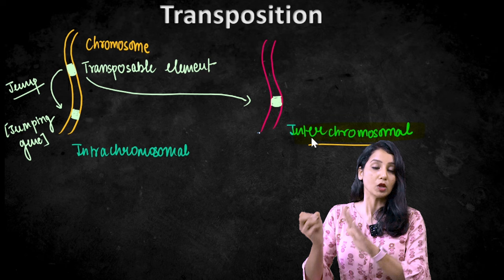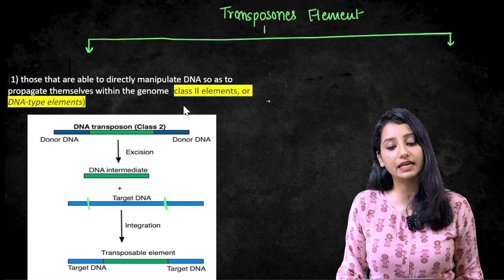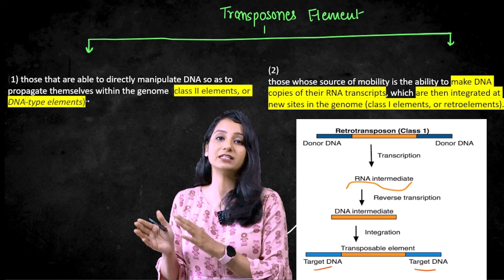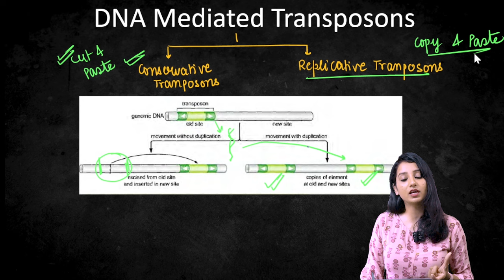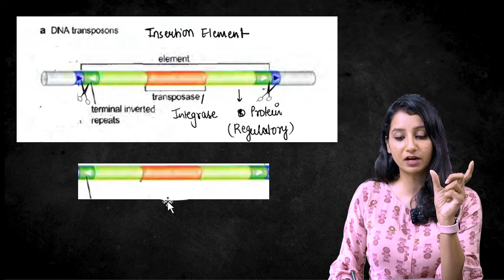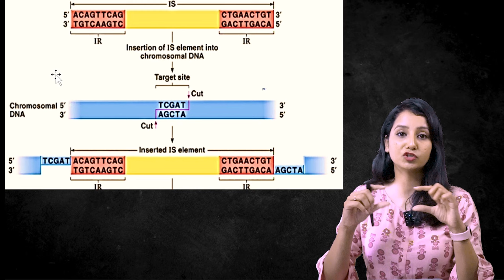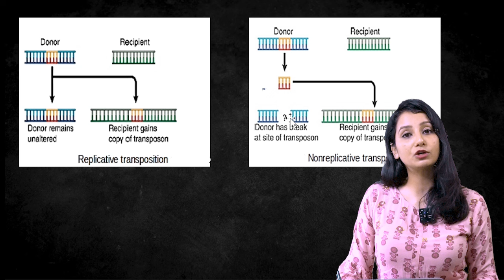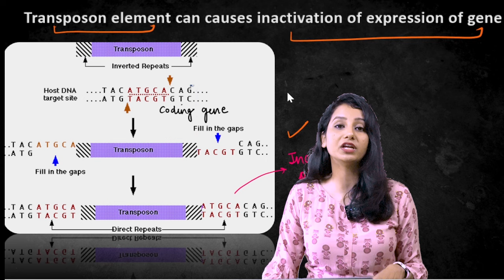Transposable element I Types of Transposons I I DNA Transposons I Part I How transposon work?